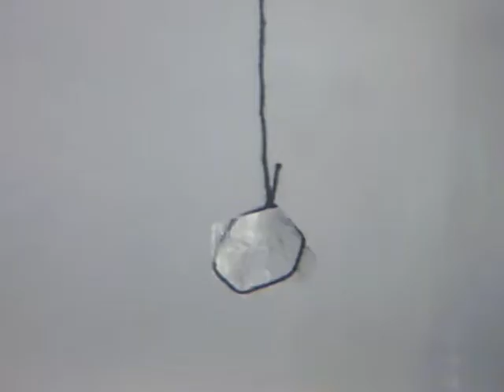Kristallentstehung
Kaliumaluminium Alaun
Kaliumaluminiumsulfat KAI(SO4)2
Kristallzucht im Zeitraffer